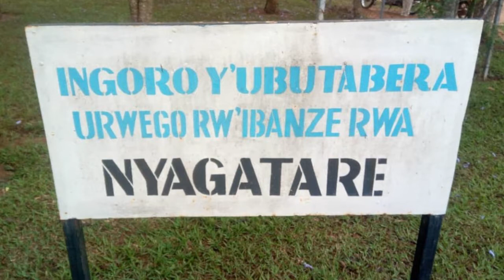Safari wakubise DASSO yasabiwe gufungwa iminsi 30